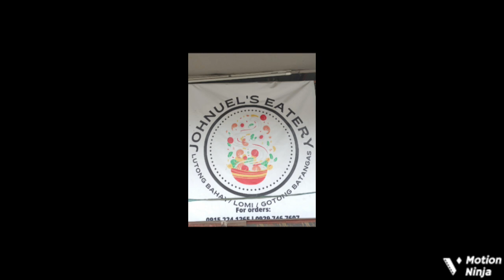SAAN BA MAY MASARAP AT MURANG LOMI SA TAGAYTAY.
kumain kami ng lomi sa tagaytay grabe ang sarap at napakaraming toppings.